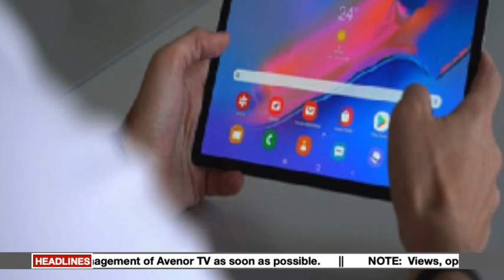ŊdɔNyadzɔdzɔ || News Making Headlines This Afternoon Wednesday 4th October, 2023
Watch Our ŊdɔNyadzɔdzɔ Live at 12pm From Monday To Friday On Avenor Tv Satellite Tv (Amos 17) Facebook Live, Youtube And Instagram Live. @Avenortv.